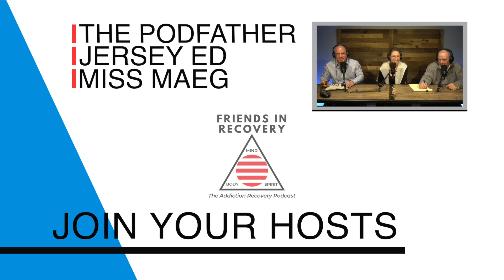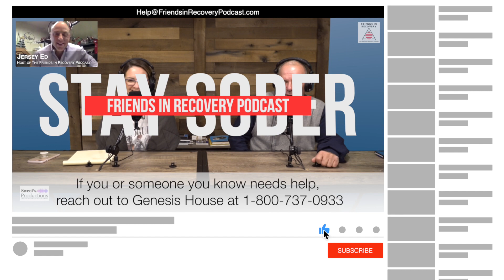Special Guest Samantha Barrios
Several weeks into the quarantine, Jersey Ed is coming to us live from the garage! Miss Meg & the Podfather are safe in the studio. This episode will give you more than a couple laughs.

On this episode of the Friends in Recovery Podcast, Samantha Barrios joins the crew to share her story of growing up around recovery and around two parents who have dedicated their lives to helping individuals recover from addiction. Samantha is currently a high school senior, and she serves as the Bucks County Drug & Alcohol Commission Youth Advisor. She is a mental health and wellness advocate for her peers, and she and her friends always keep an eye out for each other.

In the Fall, Samantha heads to West Chester University and they are lucky to have her!

Jersey Ed’s Podcast Pick of the Week:
Marla Fay - Social Influencer & Mental Health Advocate

There are many ways to help someone that is suffering from addiction. There are professionals here to help you from staging an intervention to getting counseling as a family member and anything in between.

The Friends in Recovery Podcast is powered by your Likes, Follows, Subscribes, and Shares!